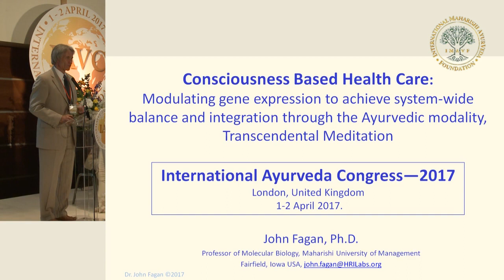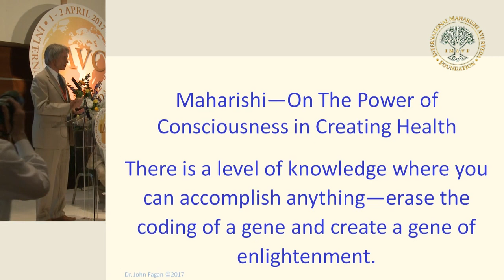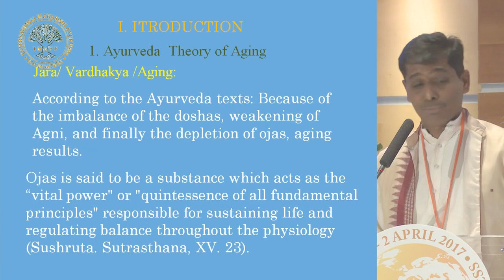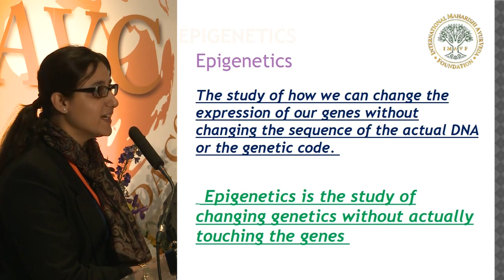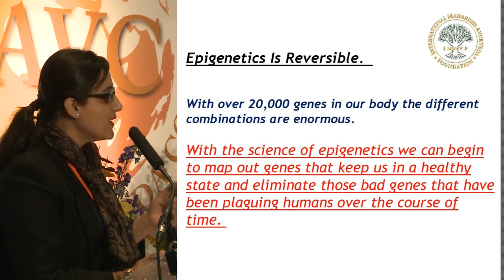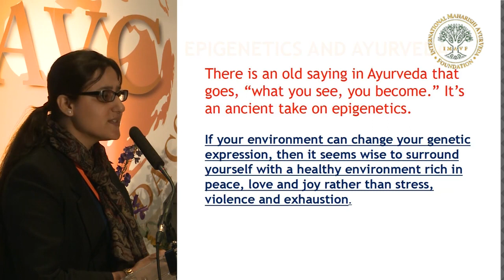Ayurveda - 3 short clips on gene expression and epigenetics in Ayurveda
3 short, highly interesting clips on Ayurveda with Prof John Fagan (USA), Dr Supaya Wenuganen (Indonesia) and Dr Pooja Sabharwal (India), taken from their presentations  during the 2nd International Ayurveda Congress, London, April 2017.